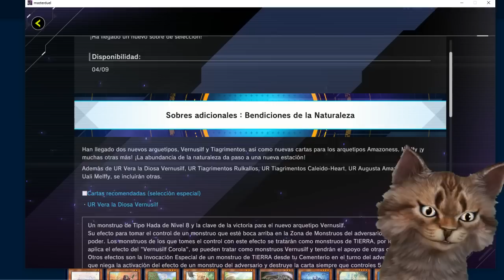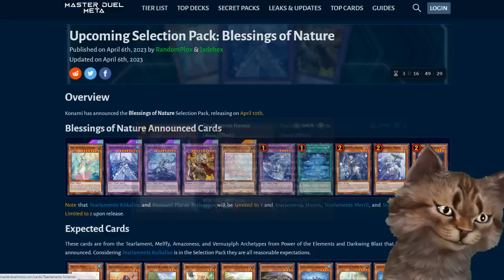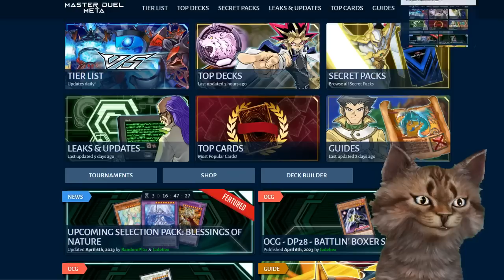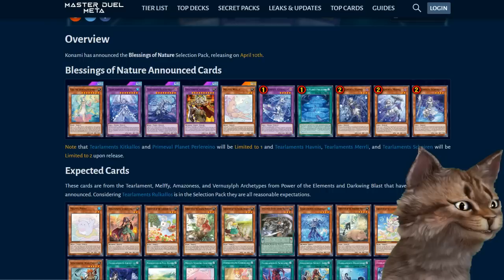Banlist Preventiva Master Duel Abril 2023 - Adiós Tearlamen antes de q salgan? TeamSetoX - Yu-Gi-Oh!